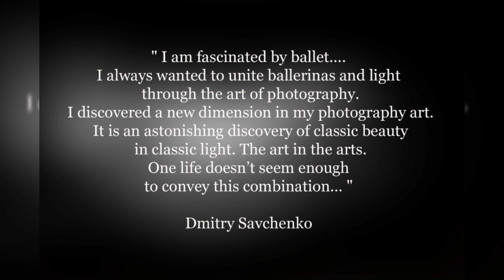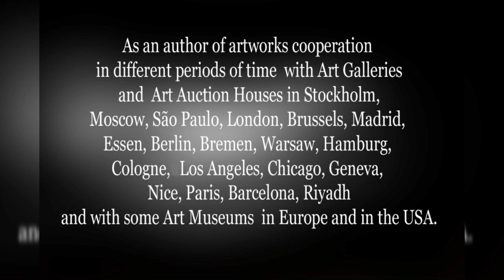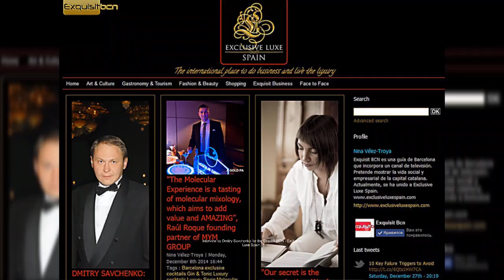TORONTO. CANADA. A short video presentation by artist Dmitry Savchenko before the AWARD CEREMONY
A special award presentation ceremony and concert celebrating the IPF Special Merit Awards and the FFP Awards of Merit celebrating the Special Merit Awards honorees will be held on Sunday, September 25, 2022, at the closing ceremonies
of the International Peace Festival (IPF). Additional details regarding the ceremony will be announced. International Peace Festival-Festival International de la Paix. DMITRY SAVCHENKO IPF | FIP LIFETIME ACHIEVEMENT AWARD IN THE ART OF PHOTOGRAPHY.
September 21-25, 2022. Lifetime Achievement Award.
Video was created for International Peace Festival
Toronto, Canada, 2022
Artworks by Dmitry Savchenko